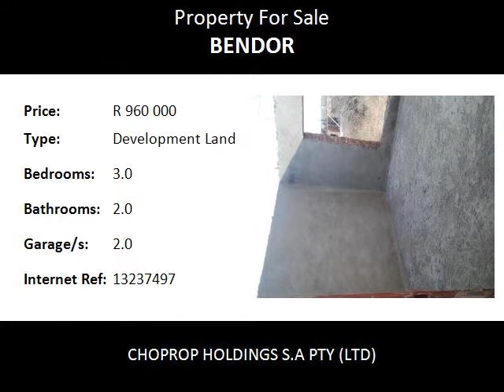3.0 Bedroom Development Land For Sale in Bendor, Polokwane, South Africa for ZAR R 960 000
Bedrooms: 3.0
Bathrooms: 2.0
Garages: 2.0
Price: R 960 000

Property Description:

Situated in a secure estate in Bendor,walking distance to Mall of the North...

This home is still in the process of being Built...

APPROVED PLANS IN PLACE!!!

MAKE THAT CALL!!!

Polokwane, meaning "Place of Safety", is a city in the Polokwane Local Municipality and the capital of the Limpopo province, South Africa. It is also often referred to by its former official name,[4] Pietersburg. Polokwane is a major urban centre, the biggest and most important north of Gauteng. Polokwane was one of the host cities of the 2010 FIFA World Cup. As of 2007 the Polokwane Local Municipality was home to approximately 561,772 people. Growth figures from 1996 to 2001 showed that the municipal population increased by about 3.27% per year on average. Much of this growth is ascribed to an influx of people from other, more rural, municipal areas into Polokwane, where the perception of more employment and greater economic wealth exists. Polokwane. Bendor.